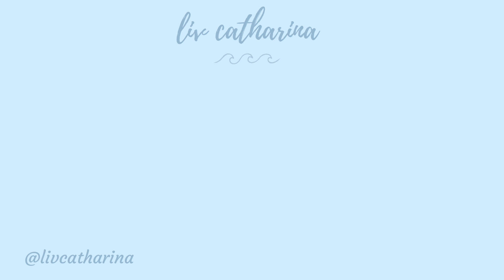mijn kledingkast opruimen + organiseren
mijn kledingkast opruimen en organiseren!!

⋆ OVER MIJ
Ik ben Liv en ik ben 16 jaar
Ik ben geboren op 23 februari 2004
Mijn motto is ‘live the life you love’

Ik upload elke week video’s en ik probeer mijn leven vast te leggen door middel van mijn video’s.

⋆ INFO
Camera’s: Sony alpha 5100 & Canon powershot sx 60hs
Edit: Imovie

Thanks voor het kijken naar deze video! Love you all en ik zie je volgende keer ;)